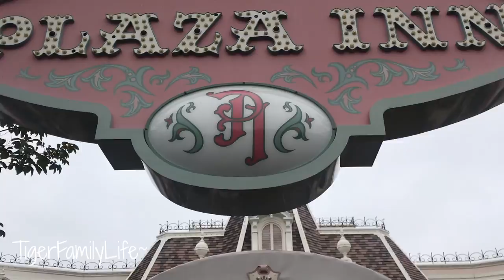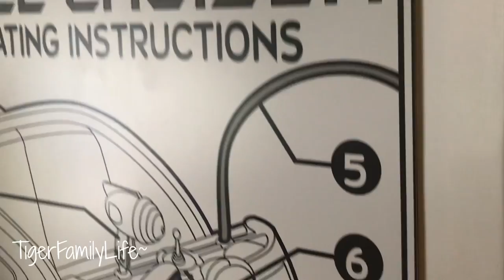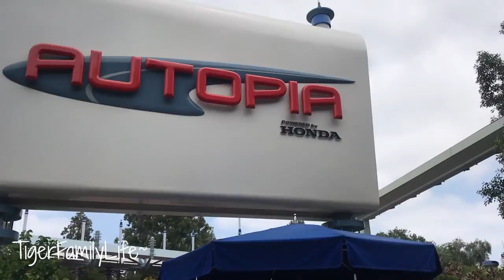MY 1ST TRIP TO DISNEYLAND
Get in touch the old school way:
Tiger Family